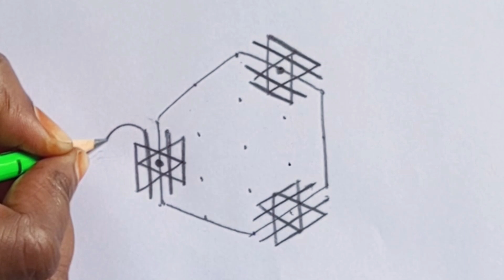Monday simple kolam with (5×3) dots | sravanan masam muggulu | kolams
Related tags 🌻🌻

shivalingam muggulu
sivalingam muggulu
sravana masam muggulu designs
sravana masam muggulu
sravana masam muggulu 2023
sravana shukravaram muggulu
sravana masam friday rangoli design
sravana somavaram muggulu
sravana masam somavaram muggulu
sravana masam friday muggulu 2023
sravana masam Laxmipuja muggulu
astadala padmam muggulu
astadala padmam rangoli design
sravana sukrvaram muggulu
sravana masam special muggulu
sravana masam rangoli designs
 sravana masam special rangoli
sravana masam starting date 2023
 sravana masam eppudu
Tholi Ekadashi rangoli
ashada masam Tuesday muggulu
Tuesday muggulu
shankham muggulu
ugadi rangoli
big rangoli
women's day rangoli designs 2023
mahila din rangoli
muggulu
shivaratri muggulu
farmer drawing
farmer muggulu
muggulu 2023 new year
farmer rangoli
farmer kolam
kolom

muggulu
rangoli designs

farmer rangoli for pongal
peacock rangoli
girl pongal kolam
republic day rangoli competition
jeet rangoli republic day
muggulu designs
republic day muggulu designs
ulavar thirunal kolam
pongal kolam 2022 pulli kolam
big kolam
rangoli designs for sri rama navami
big size rangoli designs
farmers drawing
independence day muggulu

sankranti rangoli
26 january muggulu
kolam
jeet rangoli makar sankranti
rangoli designs 2023
26 january rangoli designs
january 26 muggulu
jeet rangoli sankranthi muggulu
makara sankranthi muggulu

kolam designs
mahashivratri rangoli
2023 muggulu
muggulu 2023 sankranti

pongal girl kolam
rangoli big
sri rama navami special muggulu
srirama navami 2022 muggulu
ugadi rangoli designs 2023
farmer pongal drawing
farmers day rangoli designs
pongal kolam with girl
poster rangoli designs
rangoli competition
rangoli designs for republic day
rangoli girl
republic day rangoli designs for competition
sankranthi muggulu

sankranthi muggulu
traditional girl rangoli design
women's day rangoli theme
deepika rangoli
farmers rangoli
independence day rangoli
jeet rangoli pongal special
mahila din rangoli
makara sankranthi muggulu 2023
mattu pongal kolam rangoli designs
muggulu designs sankranthi special
navami muggulu
pongal farmer kolamn
pongal kolam 2023 with dots

kolam designs
mahashivratri rangoli
2023 muggulu
muggulu 2023 sankranti

pongal girl kolam
rangoli big
farmer pongal drawing
poster rangoli designs
rangoli competition
rangoli girl
sankranthi muggulu
pongal girl kolam
rangoli big